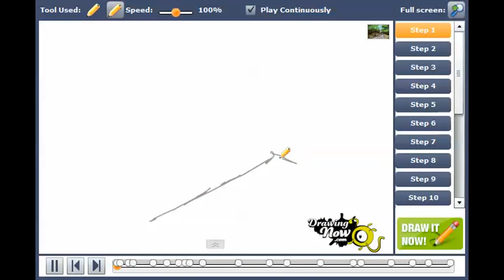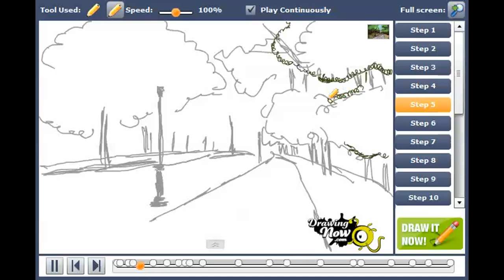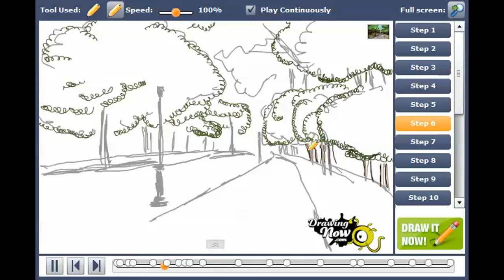How to draw a park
You can see the original tutorial of How to draw a park